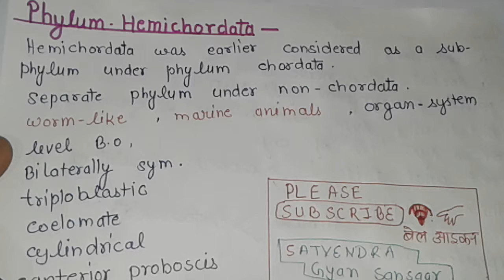Phylum Hemichordata By SATYENDRA sir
Hemichordata by satyendra Sir